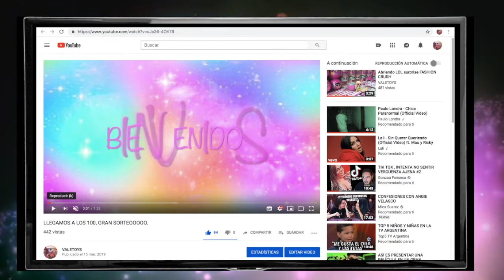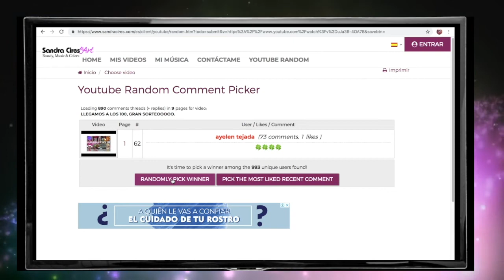Dia del Sorteooooooo!!!!!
CONTACTARSE

RECUERDEN QUE A LOS 200 SORTEAMOS NUEVOS PREMIOS